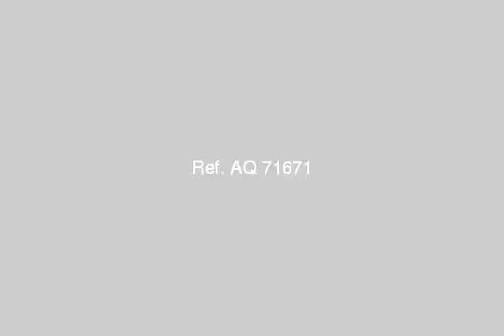Apartment For Rent In El sheikh Zayed City Cairo - mlseg.com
- حي الدبلوماسيين الشيخ زايد - Egypt Real Estate |    Greater Cairo |    El-Sheikh Zayed City |     Apartment For Rent